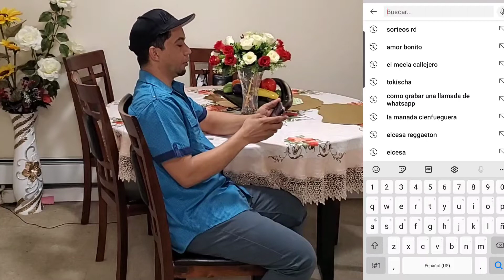El premio mayor de la lotería